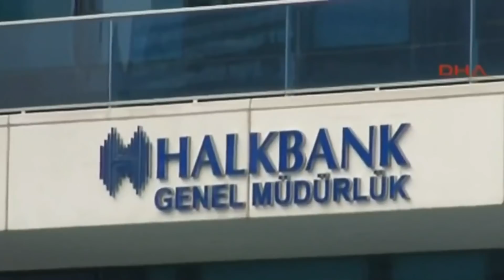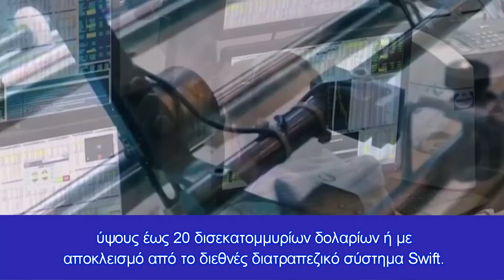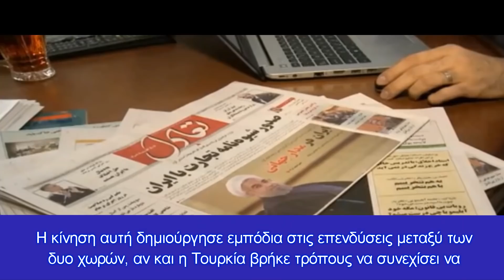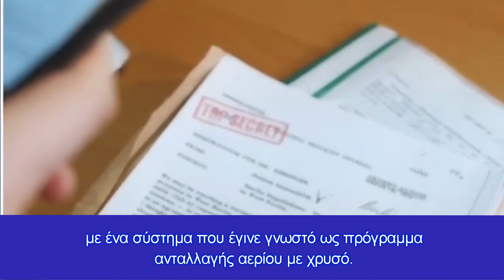Στη "φόρα" τεράστιο τραπεζικό σκάνδαλο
Μέγα τραπεζικό σκάνδαλο στην Τουρκία
Μέγα τραπεζικό σκάνδαλο «βλέπει» στην Τουρκία το γερμανικό περιοδικό Spiegel, το οποίο αναφέρεται εκτενώς στην «Bad Bank του Ερντογάν» -δηλαδή την τουρκική τράπεζα Halkbank.

Το περιοδικό αναφέρεται στην τουρκική τράπεζα Halkbank και γράφει: «Μία δίκη στη Νέα Υόρκη καλείται να διαλευκάνει ένα διεθνές πολιτικό και οικονομικό θρίλερ: Συμμετείχε η τουρκική τράπεζα Halkbank στην παράκαμψη κυρώσεων κατά του Ιράν; Στην υπόθεση φαίνεται να έχουν εμπλακεί βαθιά ο πρόεδρος Ερντογάν και ο Ντόναλντ Τραμπ».

Οι ΗΠΑ με τις σκληρές κυρώσεις κατά Τεχεράνης ανάγκαζαν τις χώρες που έχουν επιχειρηματικές συναλλαγές με την Ισλαμική δημοκρατία, να κάνουν μια δύσκολη επιλογή: να συμμορφωθούν μαζί τους ή να συνεχίσουν να συναλλάσσονται με το Ιράν. Το δίλημμα ήταν ιδιαίτερα δύσκολο για την Τουρκία, η οποία, παρά την μακραίωνη αντιπαλότητά της με το Ιράν, εξαρτάται από τη χώρα για μεγάλο μέρος των αναγκών της σε πετρέλαιο και φυσικό αέριο.

Το γερμανικό περιοδικό επισημαίνει ότι «εάν καταδικαστεί, η Halkbank απειλείται στη χειρότερη περίπτωση με πρόστιμο ύψους έως 20 δισεκατομμυρίων δολαρίων ή με αποκλεισμό από το διεθνές διατραπεζικό σύστημα Swift. Μία από τις μεγαλύτερες τουρκικές τράπεζες δεν θα μπορούσε πλέον να συμμετέχει στις διεθνείς συναλλαγές. Αυτό θα ήταν το τέλος της».

Αλλά η υπόθεση δεν τελειώνει εκεί. «Ήδη σήμερα η τουρκική οικονομία βρίσκεται σε κρίση. Μία χρεοκοπία της Halkbnak θα μπορούσε να είναι η οριστική ταφόπλακα. Εκατοντάδες χιλιάδες αποταμιευτές στην Τουρκία θα έχαναν τις οικονομίες τους. Η λίρα θα συνέχιζε να διολισθαίνει. Οικονομολόγοι προειδοποιούν ότι για τo τουρκικό χρηματοπιστωτικό σύστημα αυτή θα ήταν η μεγαλύτερη κατάρρευση από το 2001, όταν μέσα σε μία νύχτα εκατοντάδες χιλιάδες νοικοκυριά είχαν οδηγηθεί στην πτώχευση» γράφει το περιοδικό.

Και στο παρελθόν η Τουρκία είχε προσπαθήσει να ελιχθεί σε ό,τι αφορά τις κυρώσεις κατά του Ιράν. Το 2012, αντιμετωπίζοντας ένα καθεστώς πολυμερών κυρώσεων στηριζόμενων από τον ΟΗΕ, προχώρησε σε περιστολή του εμπορίου της με την Ισλαμική δημοκρατία, που μειώθηκε από τα 22 δισ. δολάρια ετησίως στα 14 δισ. δολάρια το 2014. (Η κατάρρευση των παγκόσμιων τιμών πετρελαίου συνέβαλε στην έντονη πτώση).

Η κίνηση αυτή δημιούργησε εμπόδια στις επενδύσεις μεταξύ των δυο χωρών, αν και η Τουρκία βρήκε τρόπους να συνεχίσει να συναλλάσσεται για τα προϊόντα του Ιράν, χρησιμοποιώντας για παράδειγμα την ανταλλαγή προϊόντων/υπηρεσιών ή πληρώνοντας με τοπικό νόμισμα. Μπορούσε επίσης να συνεχίσει να εισάγει φυσικό αέριο από το Ιράν, αφού αυτές οι αγορές δεν ήταν αντικείμενο των κυρώσεων, ένας διακανονισμός που έδωσε στην Ισλαμική δημοκρατία την χρειαζούμενη πρόσβαση σε ξένο συνάλλαγμα. Η Άγκυρα δρομολογούσε τις πληρωμές για το φυσικό αέριο μέσω της Halkbank, μιας μεγάλης τουρκικής τράπεζας. Το Ιράν χρησιμοποιούσε τα χρήματα για να αγοράσει τουρκικό χρυσό, που στη συνέχεια αντάλλαζε με συνάλλαγμα μέσω άλλου ιδρύματος, με ένα σύστημα που έγινε γνωστό ως πρόγραμμα ανταλλαγής αερίου με χρυσό.